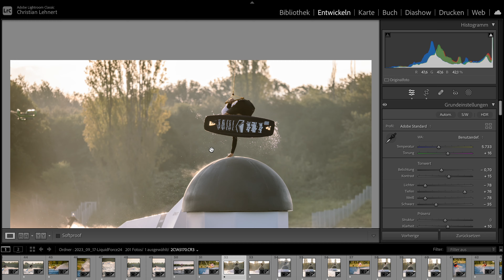Was ist in meiner Kamera Tasche - 2024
Es sind ungefähr 5 Jahre vergangen seitdem ich mal ein Video zu meinem aktuellen Equipment gemacht hatte, da hat sich natürlich einiges über die Zeit getan...was genau?
Das schauen wir uns zusammen an. Viel Spaß beim Video :)

00:00 - Intro
00:17 - Kamera Rucksack
01:02 - Kabel Organizer
01:32 - Speicherkarten
01:43 - Drohne
02:17 - GoPro
02:48 - Kamera
03:24 - 35mm Objektiv
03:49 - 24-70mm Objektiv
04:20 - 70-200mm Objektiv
05:05 - Fisheye Objektiv
05:37 - Aufsteckblitz
05:52 - Analog Kamera
06:23 - CampSnapCamera
06:46 - (kein) Stativ
07:03 - Outro

Objektive:
- Weitwinkelobjektiv* - kein Link verfügbar.
- 35mm Festbrennweite*
- Zoomobjektiv* - kein Link verfügbar

Drohne:
- DJI Mavic Air 2*

Sound:
- Mikrofon Funkstrecke*
- Filmmikrofon GoPro*

Sonstiges
- Vlog Kamera*
- Audio Adapter*
- NAS Server*
- NAS Festplatten*
- Kabelorganiser Tasche*